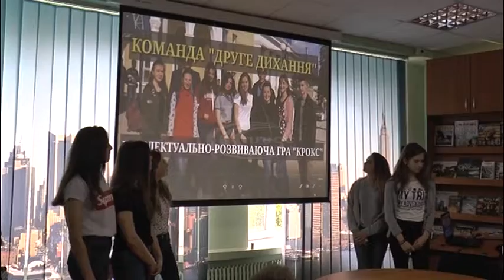Два вчителя історії з товариства Просвіта вирішили розповісти дітям про свої родини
Вони вважають такі зустрічі мають бути  традиційними. Адже в кожній родині є сумні приклади постраждалих від війни та концтаборів.